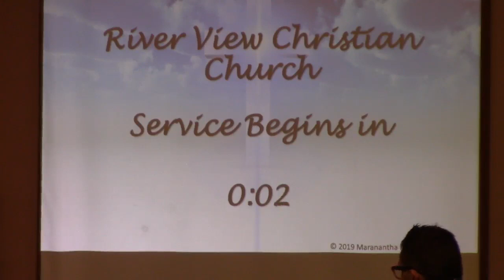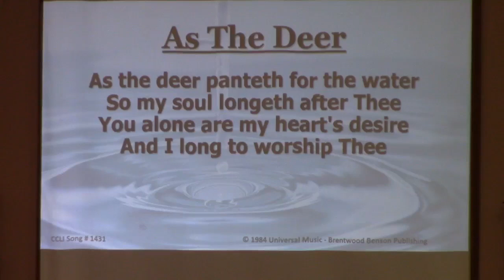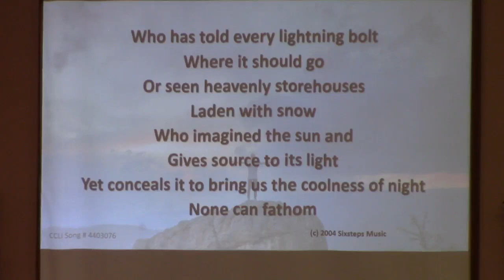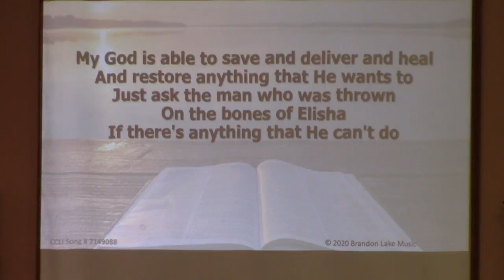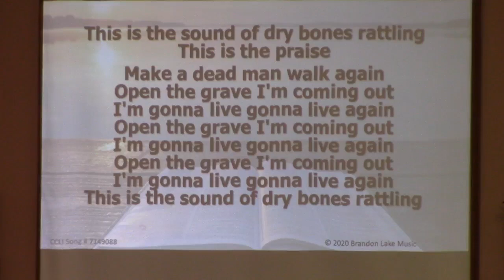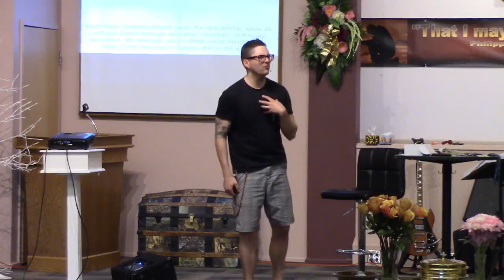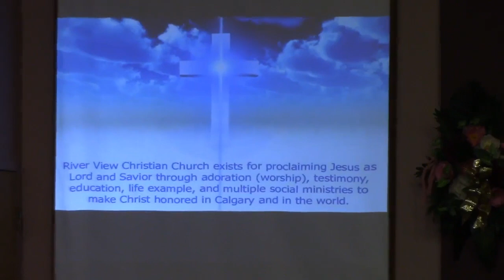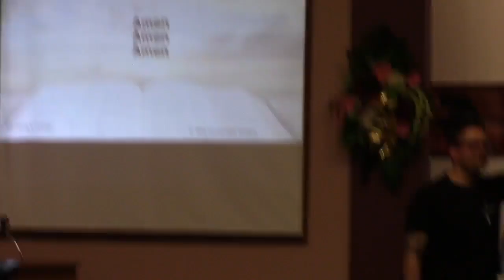May 14, 2023 service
River View Christian Church Calgary service from May 14, 2023

Contents
0:00 intro
05:43 Opening
07:38 Worship
28:30 Communion
36:18 Prayer
44:53 Sermon
1:20:36 Closing Song
1:35:06 Announcements

Scripture References: